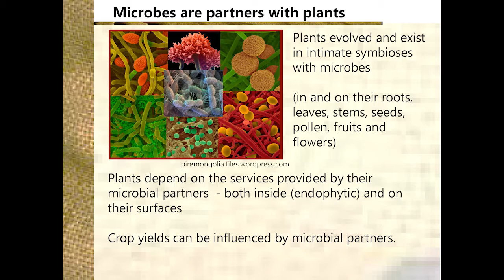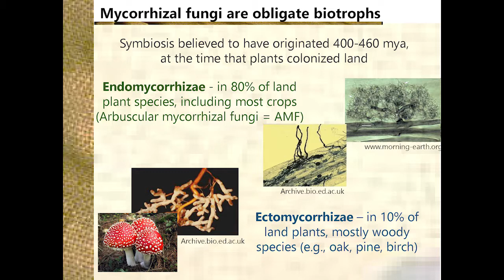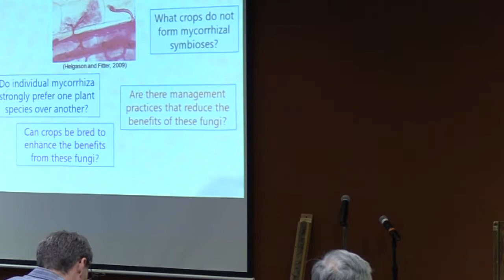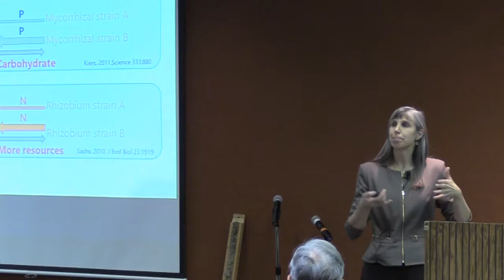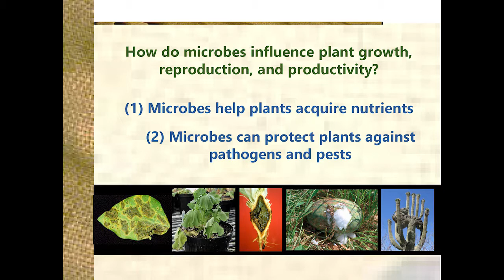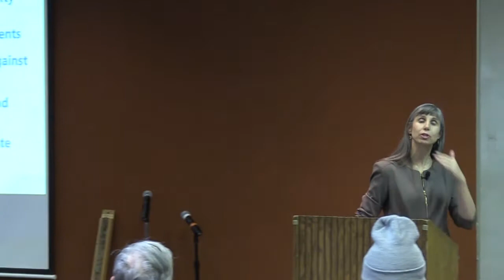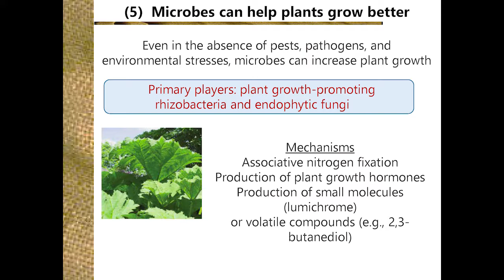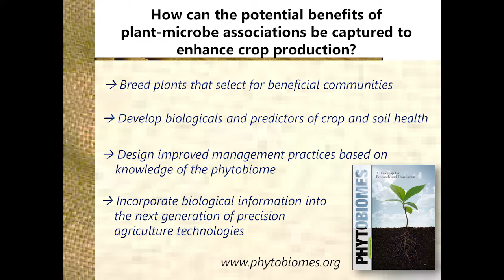Dr. Gwyn Beattie - How Microbes Influence Plant Growth and Productivity - PFI 2018 Annual Conference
In this 2018 PFI Short Course presentation, Dr. Gwyn Beattie, professor of bacteriology at Iowa State University, talks about diverse ways in which microbes help plants, including helping them acquire nutrients and defend against pathogens, pests and environmental stresses. Her talk also provide perspectives on strategies for capturing microbial benefits, including the growing field of microbial products for agriculture and how knowledge of agricultural microbiomes may lead to management approaches and plant genotypes that optimize these microbial benefits.